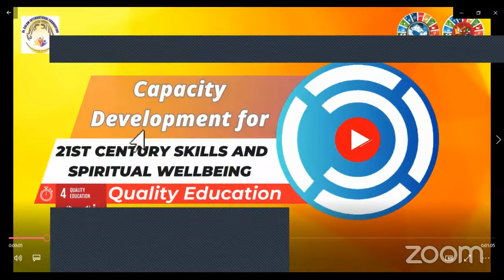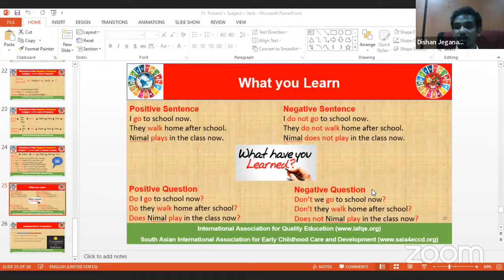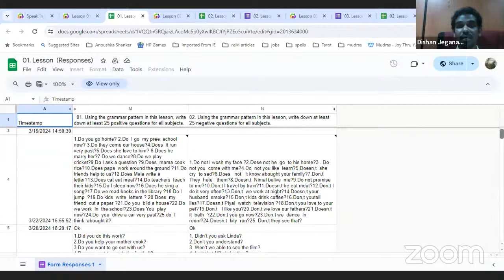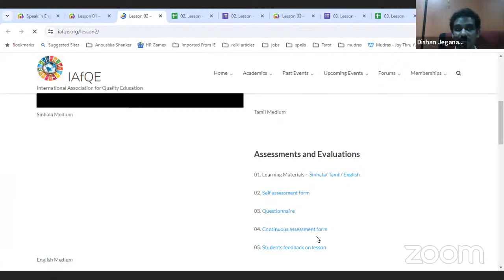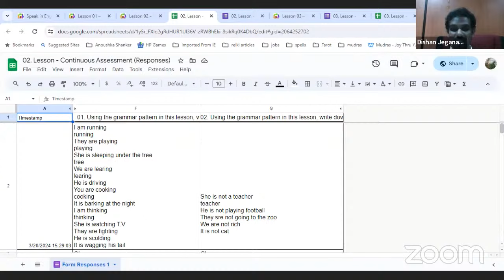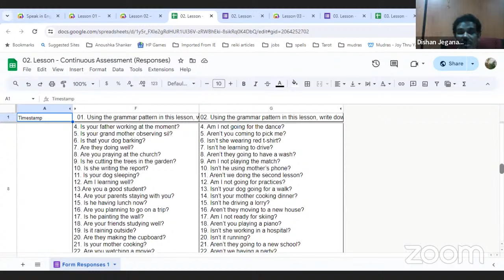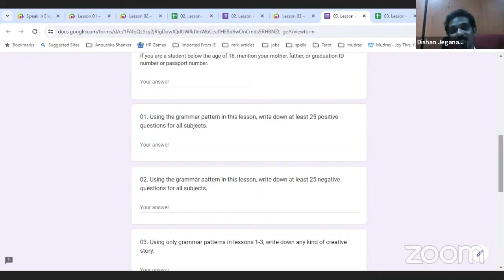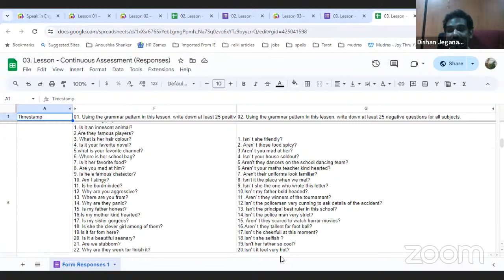Tamil Medium - Speak in English - Reflection session